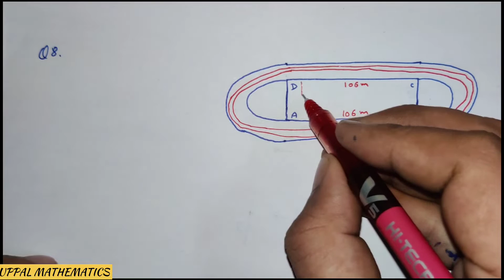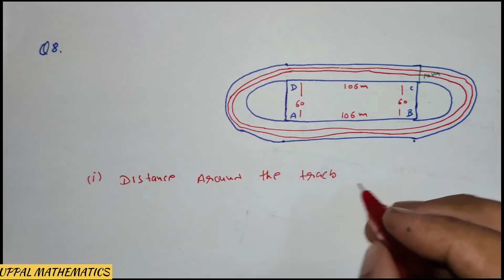Class 10th Maths Ch 12 Exercise 12.3 Qno. 8 |Area Related to Circles | Introduction | NCERT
In this video, we will study Class 10th Chapter 12 Area Related to Circles Exercise 12.1 Question no. 8
IN THIS  video, we have covered lots of most important questions for class 10th Area Related to circles chapter. Also, we will learn concept first and then move forward towards tricks and questions solutions. Watch this video till end and we assure you will become a master in this chapter.